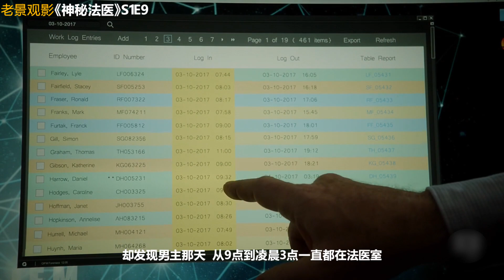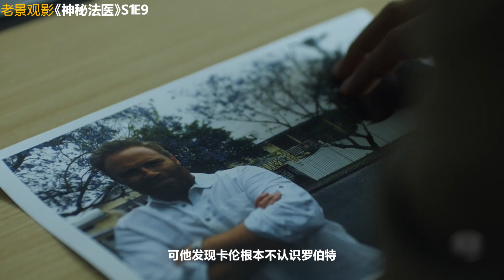老景：老爷子窒息而亡，法医拍一张照片后，竟无情的放了凶手！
老景观影：看电影，只看好电影。
拒绝低俗言辞、拒绝恶搞剧情，只有一本正经的尊重原作！